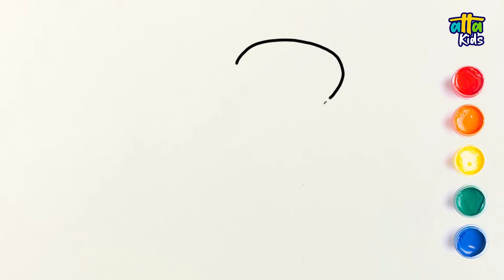How to Draw a Funny Ferret with a Tablet?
Drawing and Coloring a Funny Ferret with a Tablet

Atta Kids